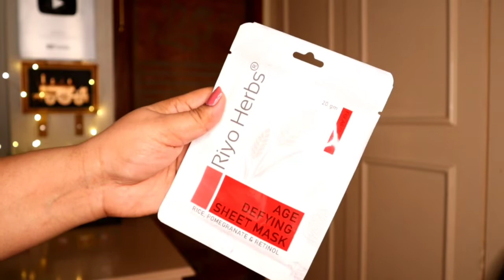Monsoon skincare routine|| self care for glowing skin || Blushnaaz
Buy link